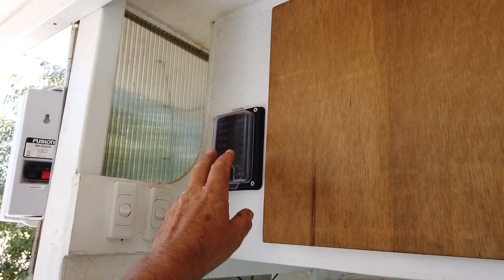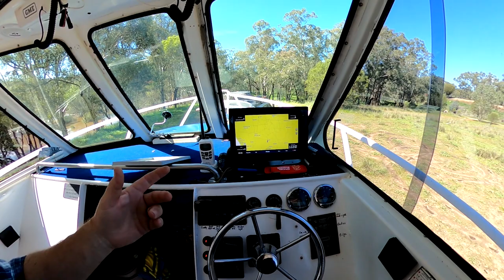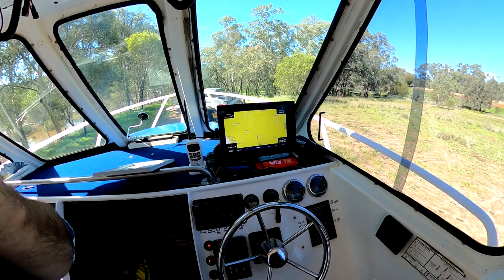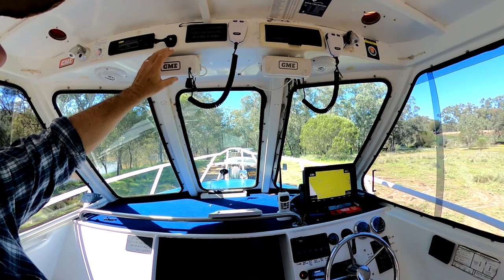Kimberley Cape leveque episode 1 movie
Nunya the rebuild to the Kimberleys